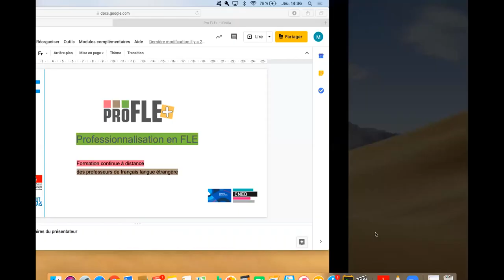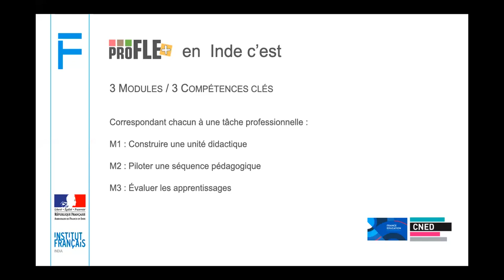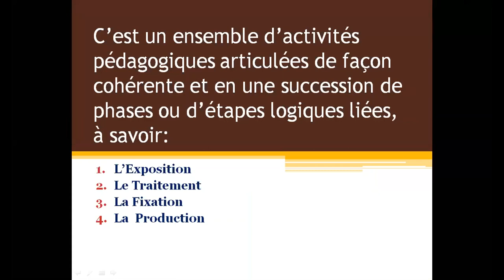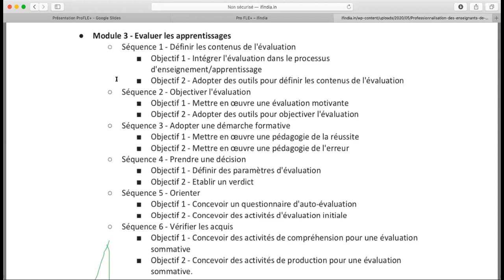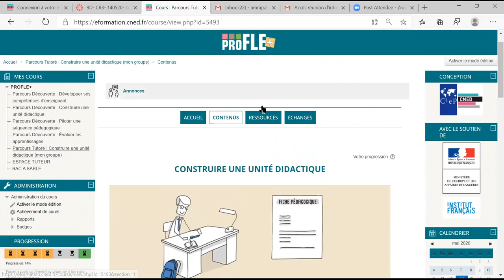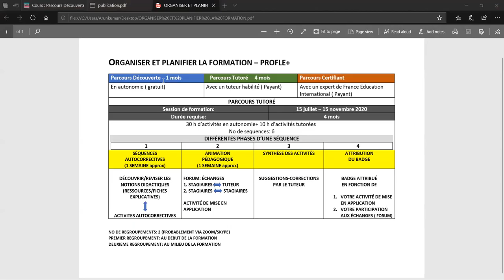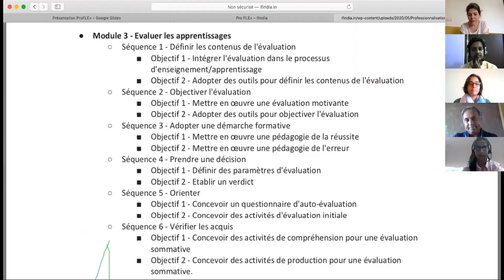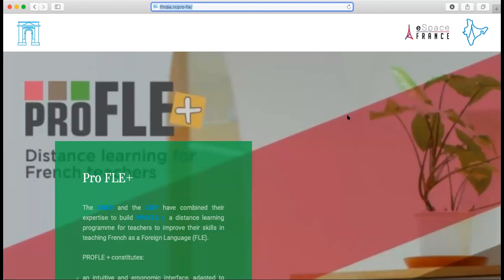Live session on ProFLE+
Are you a French language teacher? Don't let travel restrictions affect your training.

PROFLE+ is back! The training will start online from 15 July- 15 November 2020.
PROFLE+ is an E-training especially meant for French teachers with B2 level.
Limited seats, apply before 15 June 2020.